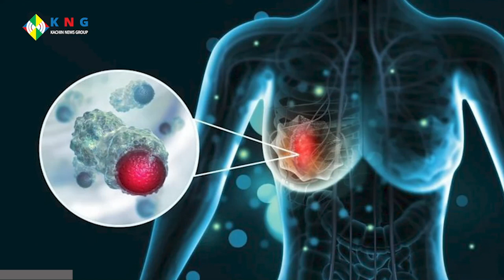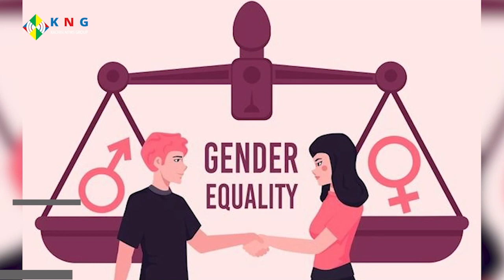Shangai Shaprat Ngut ai Hpang na, Amyushayi Hkamja Lam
Amyushayi ni gaw shangai shaprat ngut ai hpang, ganing re tsin yam hkrum sha nga ai kun? Gara hku makawp maga mai nga ai kun? Ndai san htai lamang hta mu lu na re.

KNG laksan tang madun nga ai hkam ja lam hte seng ai lamang ni hpe Youtube hta mung yu mai ai re.